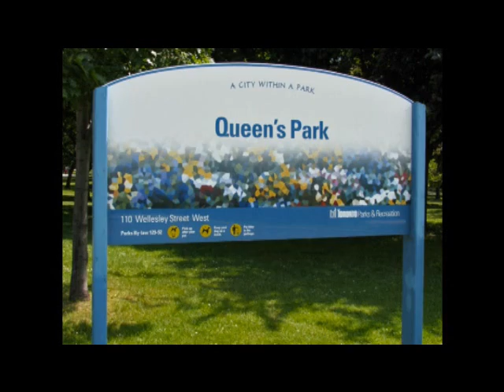Phi Delta Kappa - U of T - ChalkWalk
Walk to Honour Great Teachers